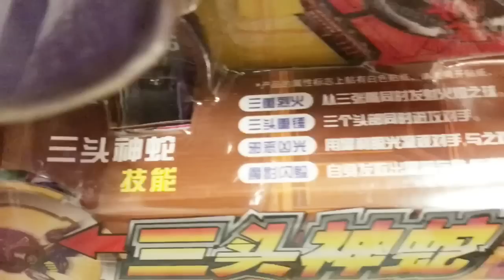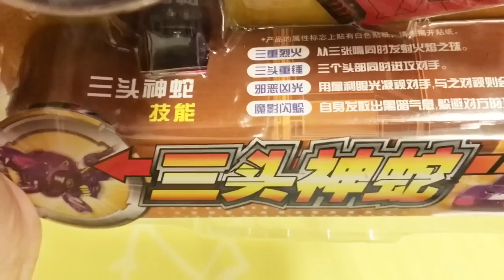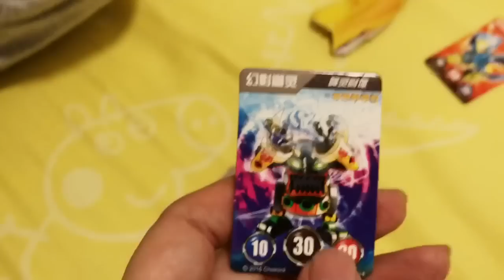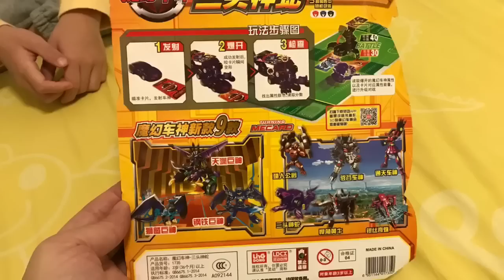Kenson x 魔幻車神 /車神超激戰 三斗神蛇 開盒介紹 Turning MeCard GERXON Review